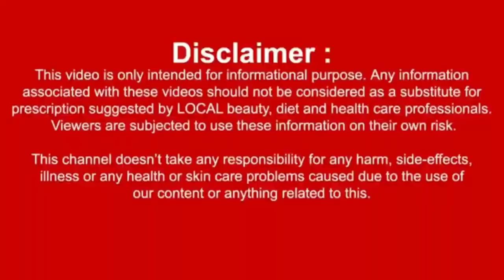1 ही दिन में चेहरे को इतना गोरा कर देगा ये नुस्खा | Anti Aging Face Mask